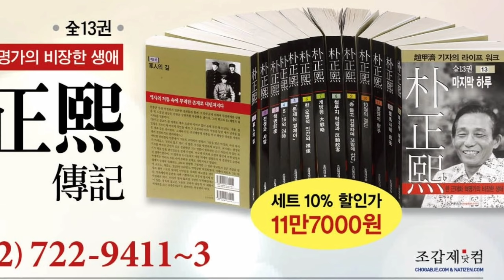간담회 총평/한국당이 조국을 깼다!